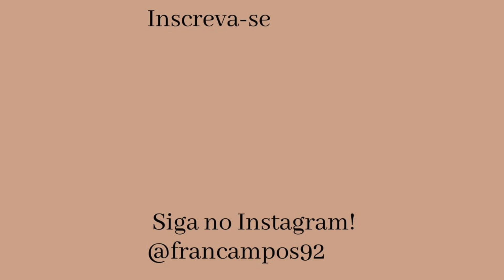Vlog- Retoquei minha progressiva em casa, recebi minha sogra para café da tarde e mais...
CEP: 36200970
Barbacena - MG

Bolo de milho:

3 ovos
1/2 Xícara (chá) de óleo
1 Xícara (chá) de açúcar
1 xícara (chá) de leite
1 Lata de milho verde
1 xícara (chá) de fubá
2 colheres (sopa) de coco ralado
1 Colher (sopa) fermento em pó

Use meu código:
26045205

Obrigada por fazerem parte da minha vida.